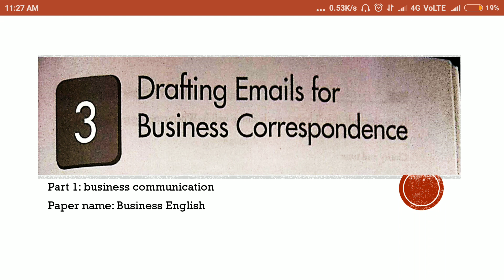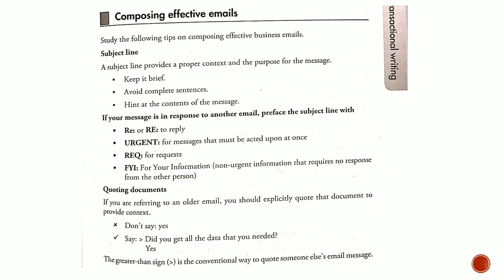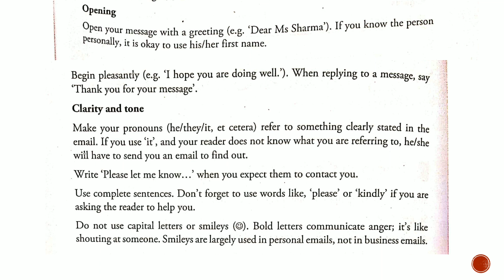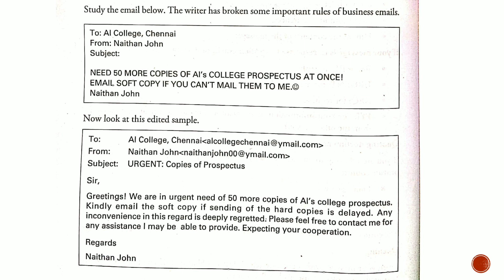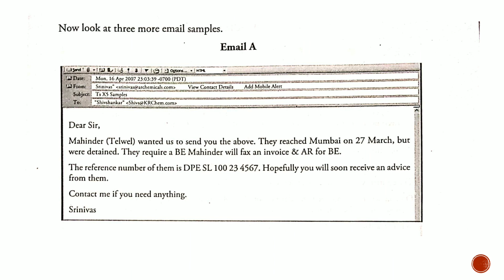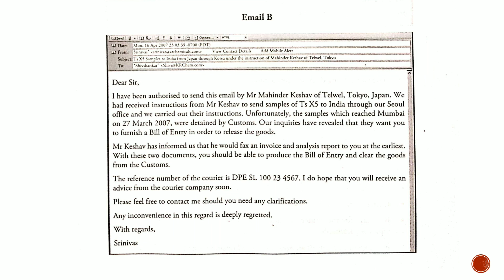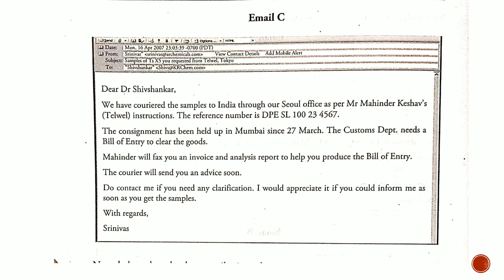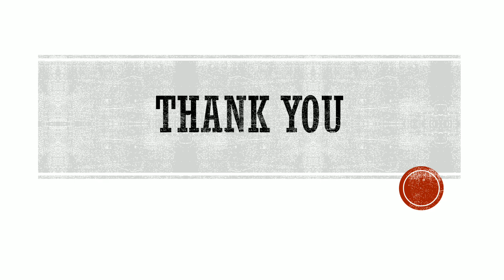3 Business e mails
3  Business e mails